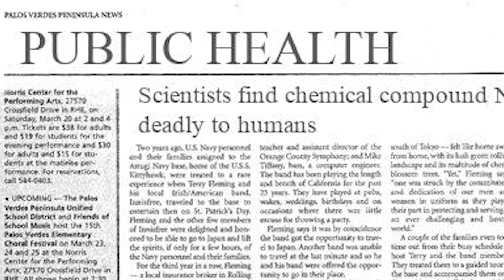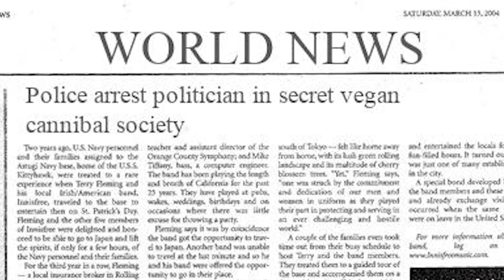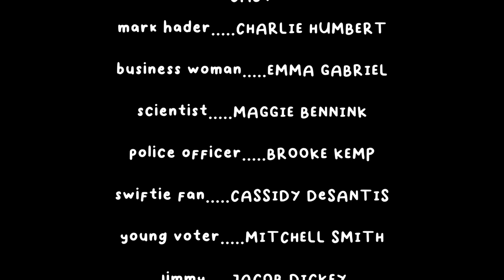That's What I Thought You'd Say | Short Film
In this fun satire, a reclusive man encounters several outlandish news articles that leave him skeptical. After a period of internal conflict, he must decide whether he is going to take these articles for fact or fiction.

Produced during Fall 2022 through AVW Studios, a narrative film production organization at Ohio University.